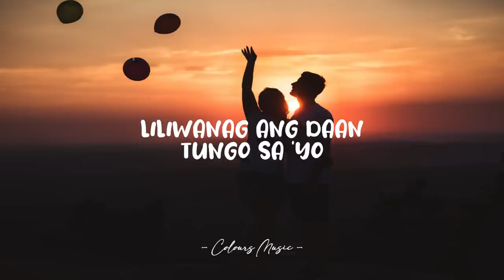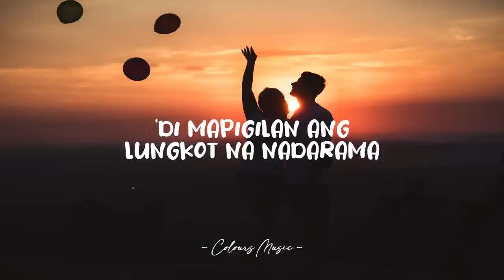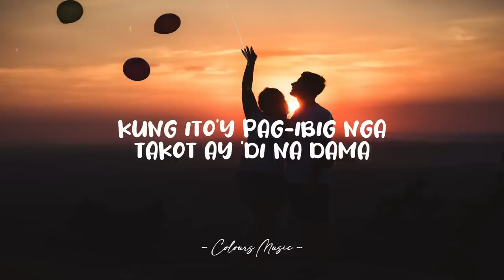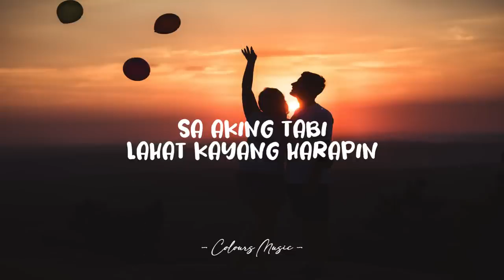Dito Ka Lang - Moira Dela Torre Lyrics 🎼